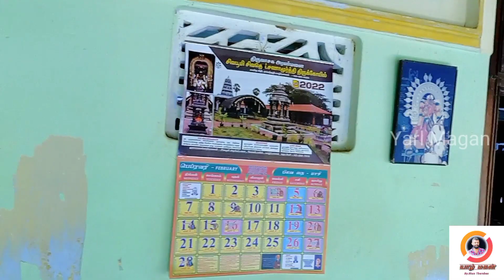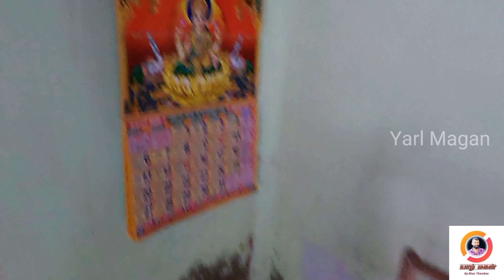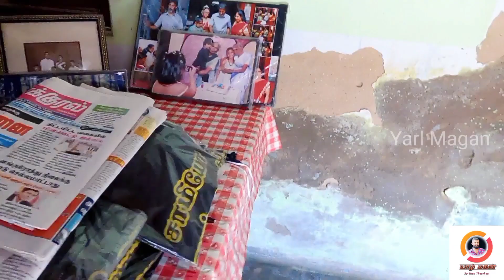🏡நாற்சார் வீடு|| புதையல் நிறைந்த வீடு || Home Tour 🏡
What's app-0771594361